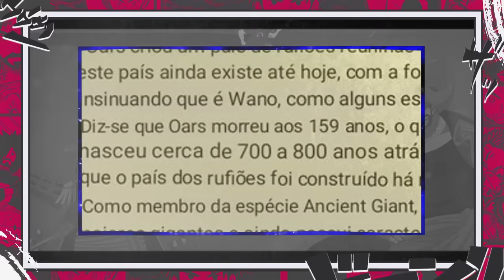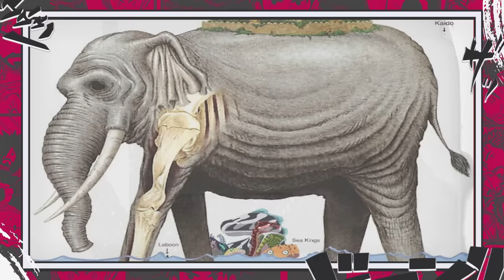OS PIRATAS DO AMANHECER - A TRIPULAÇÃO MAIS INSANA DE ONE PIECE - TODOS OS NAKAMAS DE JOYBOY